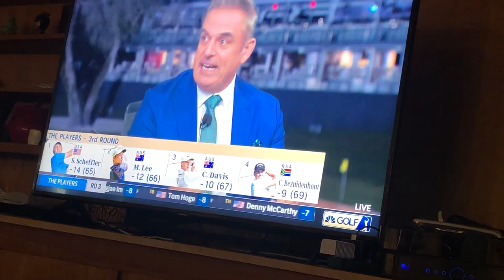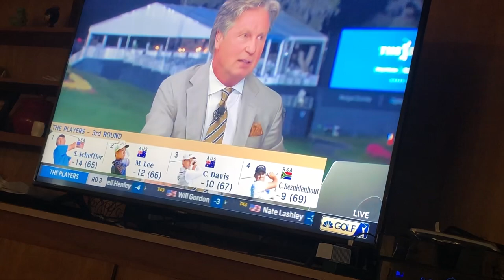Scottie, Billy Casper, Larry Nelson and others